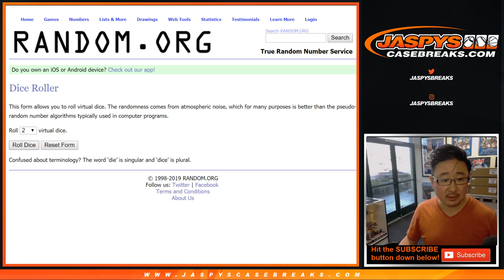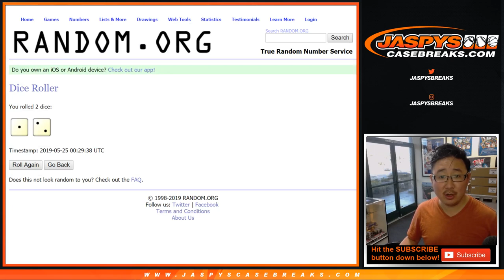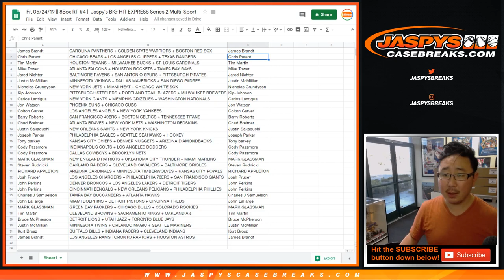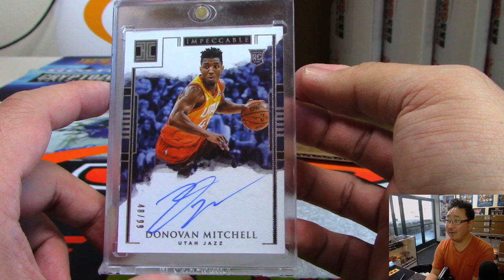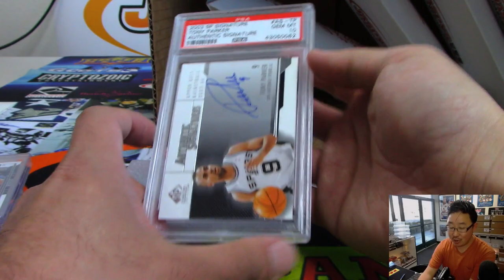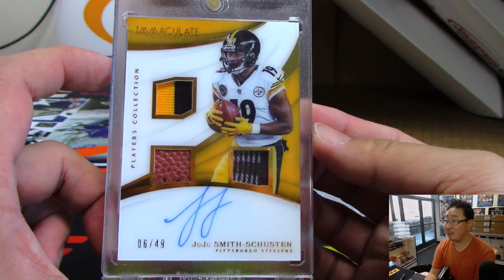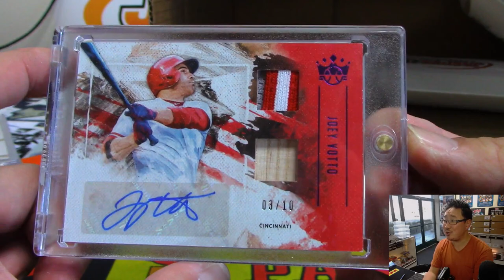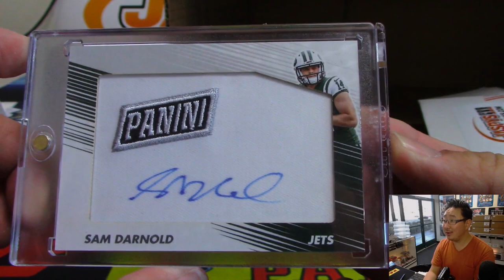Fr, 05/24/19 || 8Box RT #4 || Jaspy's BIG HIT EXPRESS Series 2 Multi-Sport